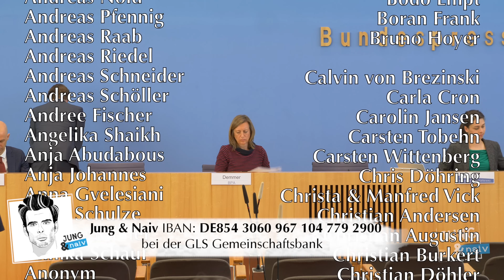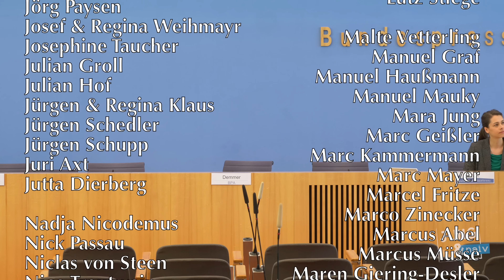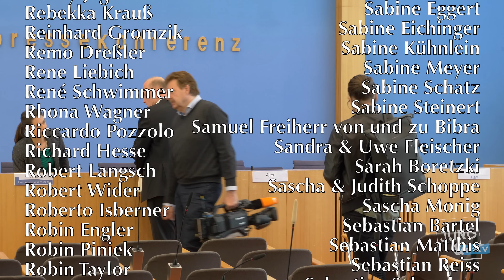24. April 2020 - Bundespressekonferenz | RegPK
Achtung ► Neues Bankkonto!

Bundesregierung für Desinteressierte ► BPK vom 24. April 2020 (Komplett im Wortprotokoll Podcast

Themen: Tod Norbert Blüms, Termine der Bundeskanzlerin (Videokonferenz der WHO, Coronakabinett, Petersberger Klimadialog, Kabinettssitzung, Sondersitzung des Kabinetts zur deutschen EU-Ratspräsidentschaft, Gespräch mit den Regierungschefinnen und Regierungschefs der Länder), Coronapandemie (Wirtschaftshilfen für die Autoindustrie, Lockerungen und Öffnungen, Reisebeschränkungen in die Schweiz und nach Frankreich, Bundesliga-Fußballspiele, Reproduktionsfaktor, Schutzmasken, Sonderprämie für Pflegekräfte, Tracing App, Konzepte für eine Öffnung von Gottesdiensten, Ideen zur Eindämmung des Virus in anderen Ländern, Kosten für die Rückholung von deutschen Staatsangehörigen aus dem Ausland, gestrige Videokonferenz des Europäischen Rates, Verteilung von Geflüchteten in Quarantäne innerhalb der EU, Regeln für den Grenzverkehr, Finanzierung der Krisenmaßnahmen, Verhandlungen mit der Lufthansa über staatliche Hilfen, Videokonferenz der Kanzlerin mit Wirtschaftsverbänden und Gewerkschaften, Diskussion um Gutscheine für entgangene Leistungen und Konsumgutscheine, Demonstrationen von Extremisten), geplante Videokonferenz im Normandie-Format, Ölpreis

Naive Fragen zu:
"Green Recovery" (ab 7:14)
- Die Ministerin hat sich ja auch in Sachen Wirtschaftshilfe für die Autoindustrie geäußert. Dazu habe ich eine Verständnisfrage: Eine Art Abwrackprämie für Verbrenner jeglicher Art soll es nach ihr nicht geben, korrekt? (ab 8:52)
- Eine Förderung von umweltschädlichen Autos kommt mit der Umweltministerin nicht infrage, habe ich Sie da richtig verstanden?
- Wird sie bei dem Spitzentreffen im Kanzleramt im Mai dabei sein?

Bundesliga (ab 22:40)
- wie steht die Kanzlerin zum Thema "Sonderrolle Bundesliga"? (ab 26:35)
- ich habe noch nicht ganz verstanden, auf welcher Entscheidungsgrundlage Herr Seehofer als Sportminister ein Okay oder ein Nicht-Okay geben würde.

Corona-App (ab 37:38)
- Wer verhandelt da mit wem? Verhandelt das Kanzleramt nur mit Apple oder auch mit Google? (ab 41:57)
- Wenn Sie „unterschiedliche Ebenen“ sagen, wie viele Ebenen und welche Ebenen sind das?
- Sie haben immer wieder gesagt, dass Transparenz Vertrauen in der Bevölkerung schaffen kann. Wo ist die hier? Das verstehe ich überhaupt nicht (ab 44:48)
- Frankreich verlangt öffentlich von Apple, dass zügig Einschränkungen für den Einsatz der Bluetooth-Funktechnik auf seinen iPhones aufzuheben sind. Verlangt das die Bundesregierung auch von Apple? Können Sie das zumindest sagen?
- Sie hatten gerade die Augen verzogen, als das BMI meinte, dass Sie federführend sind. Stimmt das?

Ölpreis (ab 58:47)
- Wie bewerten Sie, dass der Ölpreis gerade kollabiert und teilweise ins Minus geht? Ist das gut für das Klima?
- wie bewerten Sie das aus wirtschaftlicher Sicht? Sind eigentlich alle Lager, in denen Öl in Deutschland gelagert werden können, voll?

Verschwörer (ab 1:15:06)
- was machen der Verfassungsschutz und das Innenministerium in Sachen Verschwörungstheoretiker, undRechtsextremisten, die jetzt jede Woche nicht nur in Berlin, sondern mittlerweile auch schon in anderen Städten gegen den Staat und gegen eine angebliche "Coronadiktatur" demonstrieren? Sehen Sie dort eine Radikalisierung? Was tun Sie dagegen?

Bildung (1:15:06)
- Die Familienministerin hat ja den Zuschuss von 150 Euro für die Anschaffung von digitalen Geräten gelobt. Ich würde gerne vom Ministerium wissen, welches Notebook man für 150 Euro kaufen kann.
- Nachreichung BMFSFJ: "Wie aus Ihrer Frage schon hervorgeht, handelt es sich um einen Zuschuss, den wir begrüßen, mit dem in der Regel aber kein Neugerät gekauft werden kann."

ACHTUNG, NEUES KONTO!
Bitte unterstützt unsere Arbeit finanziell:
GLS Gemeinschaftsbank